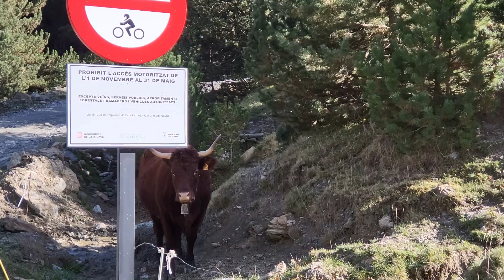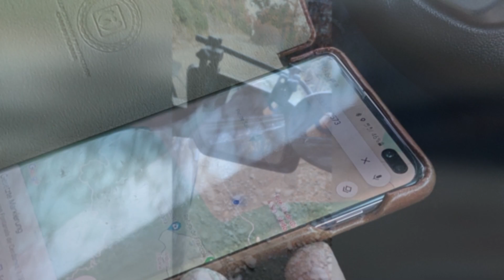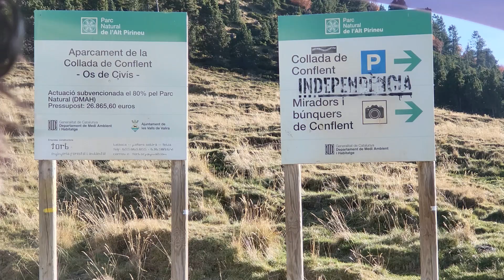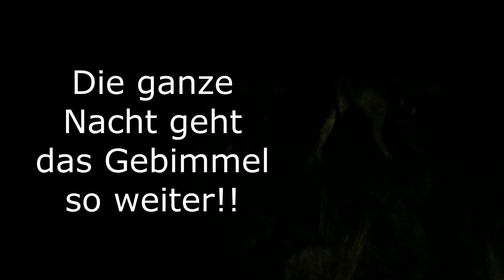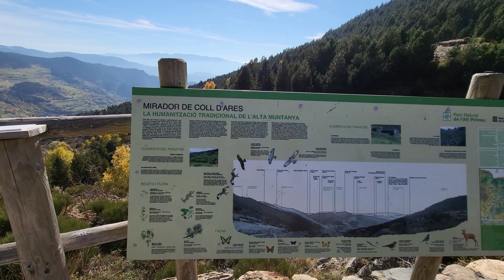Roadtrip Spanien | Offroad in Andorra Pickup-Camper | Kippt die Fuhre? | ...und wann schlafen Kühe?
Eine echt krasse Offroad Tour in Andorra in fantastischer Landschaft in den Bergen ganz allein, weit ab von der Zivilisation ist einerseits wunderschön, andererseits -  was, wenn was passiert? Wir gehen an die Grenzen unserer nervlichen Belastbarkeit...wo sind die Grenzen unseres Pickup-Campers? Das Fahrzeug ohne die schwere Wohnkabine obendrauf mit dem hohen Schwerpunkt lacht über diese Strecke:-)...aber ab wann kippt die komplette Fuhre?? Es sieht vielleicht gar nicht so spektakulär aus, aber stellenweise kommen wir ganz schön ins Schwitzen, und das nicht wegen der Außentemperatur, denn die ist mit 20 Grad sehr angenehm.

Abends auf knapp 2000 m Höhe sind wir ganz alleine in den Bergen in einer klaren Vollmondnacht. Ganz nach unserem Geschmack! Eine ganze Herde Kühe kommt spätabends zu Besuch auf die Wiese, auf der wir stehen zum Übernachten. Zuerst freuen wir uns darüber sehr, weil wir denken, die legen sich ja gleich schlafen:-) Aber Pustekuchen! 18 Kühe liegen, zwei bleiben wach und ausgerechnet die mit der Glocke am Hals. Sie wackelt wohl die ganze Nacht mit dem Kopf und bimmelt und eine andere tockt ständig mit dem Kopf gegen unser Mobil, dass es nur so wackelt. Super! Reallife pur!

Trotzdem ein wunderschönes Erlebnis, das wir so schnell nicht vergessen werden...
Folge mir auch auf Instagram